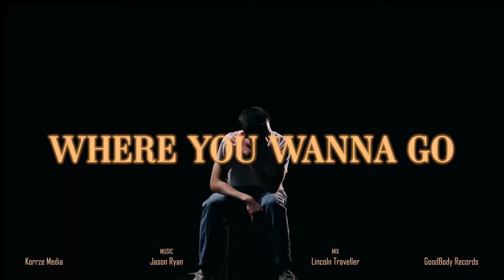"where you wanna go" - A Jason Ryan Visual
New Song by Jason Ryan.
Visual by Korrze Media.

Also please look me up on your music platforms. I try to come out with something every month.